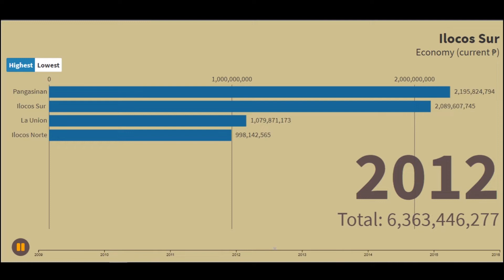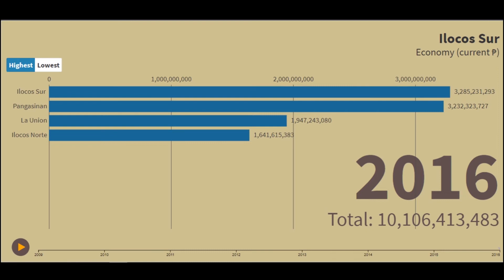Region 1 (Ilocos Region) Largest Economies | By Province (2009-2016)